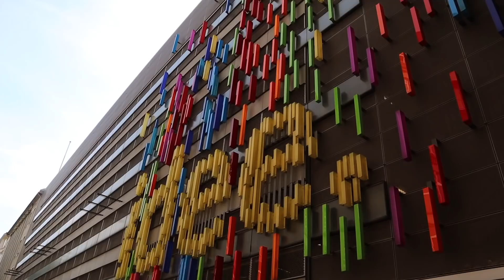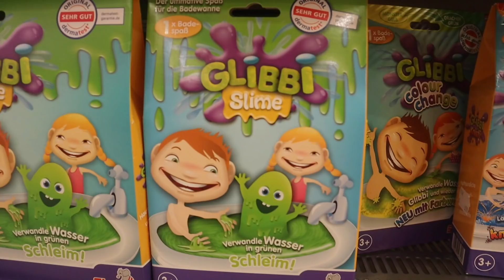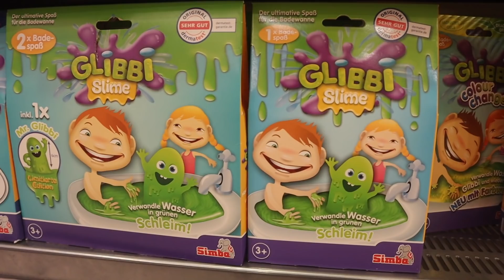VLOG 6 // Berlin Krea haul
Hej allesammen (tryk for mere info!)

I dagens video er endnu en lille vlog fra Berlin, hvor jeg shopper lidt:) Jeg håber i kan lide den, for jeg elsker altså bare Berlin SÅ meget.

Husk, at tjekke alle mine andre videoer ud, og vi ses til næste video:)

Mine sociale profiler

Hvad  redigerer jeg med?

Final cut pro (det er ikke en app, men et program man køber)

Canon m50

Henvendelse omkring samarbejde:

(desværre ikke til fan mails, heller ikke til slim ideer og den slags)

Tak fordi du er en del af kanalen, den ville ikke være det samme uden dig:)